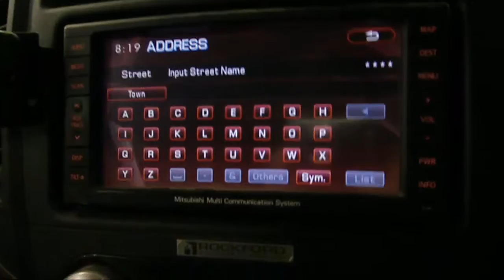WRECKING 2011 MITSUBISHI PAJERO 3.2 (C16655 SATNAV)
We are currently wrecking this 2011 MITSUBISHI PAJERO  3.2 (C16655 SATNAV).